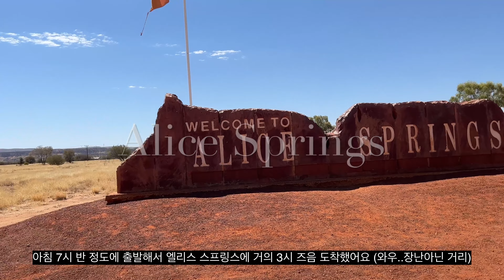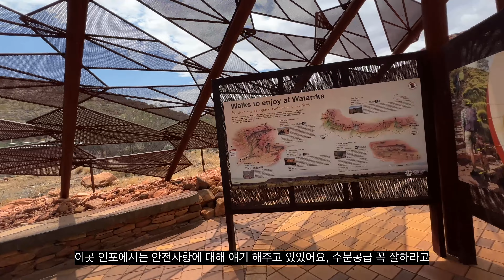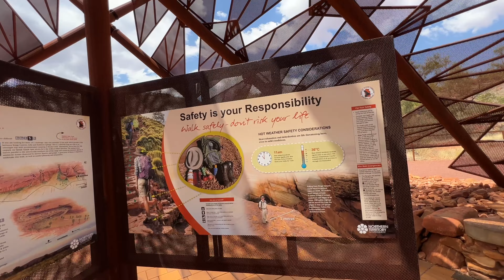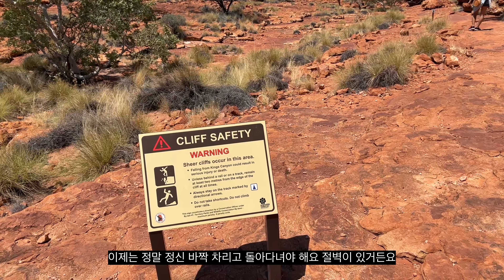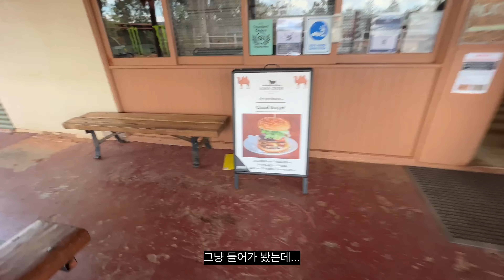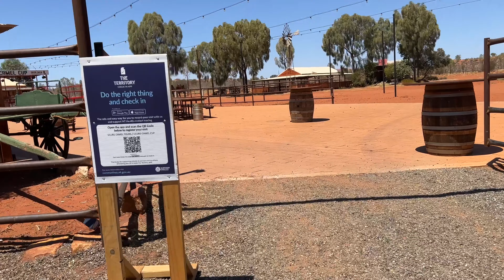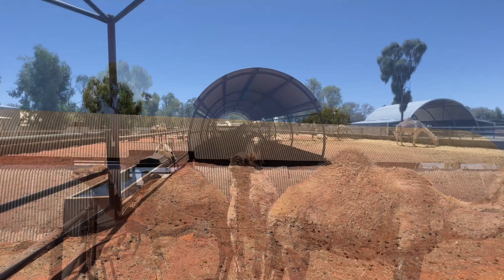나혼자 애들레이드 호주에서 놀자 24, Adelaide Alone Vlog, Road Trip to Uluru, 8D7N, Norther Territory, 북 호주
울루루의 여행 4~6일째
엘리스스프링스 시내는 구경할 곳이 별로 없었다. - 다만 대법원 건물 (자막에는 경찰서로 잘못씀)이 너무 세련되고 커서 다른 주변 건물들과 너무 비교됐다. 로컬분한테 들은 얘기인데 저녁에 차 몰고 돌아다니는건 위험하다고 한다. 주차되있는 차를 그냥 막 테러한다고...
그 밖에 엘리스스프링스는 주변에 산이 많아서 등산하러 가기에는 좋을것 같다.
허나 킹스케니언은 울루루에서 갔어도 충분히 가까웠을듯 싶다.
5일과 6일째 되던 날은 등산을 해야했으므로 강아지는 케어러한테 잠시 맡기고 다녀왔다.
킹스케니언을 다녀온 소감...나무와 물이 없는 시드니의 블루마운틴 같은 느낌...
정말 오랜만에 한 등산이여서 와우...@%$^&%^%$ 힘들었다.
6일째 되는날 울루루에 도착해서 낙타목장구경하면서 강아지 케어러기다렸다가 또 등산!
북호주에서는 정말 반은 자동차에있고 반은 등산한듯..
내 자신에게 다시 가고 싶냐고 물어본다면, 응! 다시한번 꼭 가고싶다. 자동차로 다시한번, 이번에는 그나마 제일 추울때인 6~8월에! 등산을 목표로, 헬리콥터도 타고싶고, 스카이다이빙도 해보고 싶다. 너무 짧게 간것같아서 아쉬웠다.